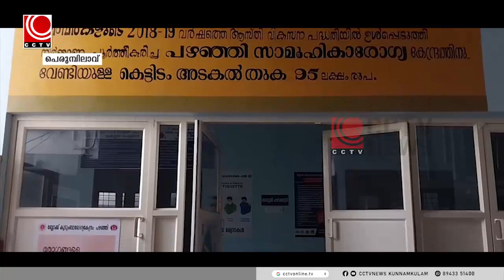പഴഞ്ഞി കുടുംബാരോഗ്യ കേന്ദ്രത്തില്‍ പുതുതായി നിര്‍മ്മിച്ച ഐപി ബ്ലോക്കിന്റെ ഉദ്ഘാടനം വ്യാഴാഴ്ച നടക്കും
ചൊവ്വന്നൂര്‍ ബ്ലോക്ക് പഞ്ചായത്തിനു കീഴിലുള്ള  പഴഞ്ഞി കുടുംബാരോഗ്യ കേന്ദ്രത്തില്‍ പുതുതായി നിര്‍മ്മിച്ച ഐ. പി ബ്ലോക്കിന്റെ ഉദ്ഘാടനം വ്യാഴാഴ്ച വൈകീട്ട് 3  എ . സി മൊയ്തീന്‍ എംഎല്‍എ നിര്‍വ്വഹിക്കും.